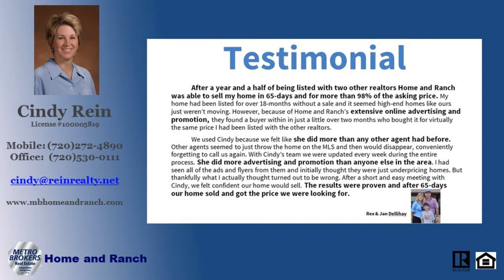Real Estate Agent Equestrian properties for sale Douglas County Sedalia Colorado 80135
Real Estate Agent Equestrian properties for sale Douglas County Sedalia Colorado 80135 - Call Cindy 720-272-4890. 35 Glorious Acres to call your own. Incredible views of the front range and Denver City Lights.  This property has it all.  Located off of a private, paved road in a horse friendly community.  Close to Douglas County Open Space and riding trails.  This property is a hidden gem just outside the quaint town of Sedalia.  Easy access to the South Metro Area.  What an outstanding lot to build your custom dream home.  There is an operational well already installed on the property.  You can use this well for household purposes, watering of domestic animals and livestock and irrigate up to 1 acre of home gardens and lawn.  Electricity available.  Bring your horses or livestock.  Low Agricultural property taxes.  Dont miss this great opportunity to call this property home!